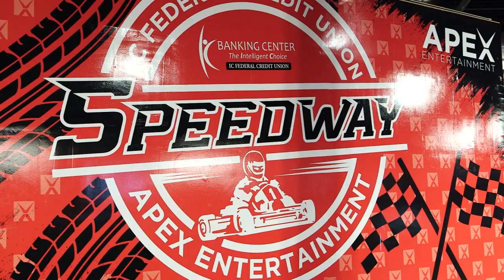Apex Entertainment - Marlborough, MA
Towering just off I-495 in Marlboro, Apex Entertainment is big in just about every way you can measure it. It's more than eighty-thousand square feet. On a busy day more than ten thousand people come to play. Its restaurant has more than five hundred seats and serves portions big enough to feed the whole family.